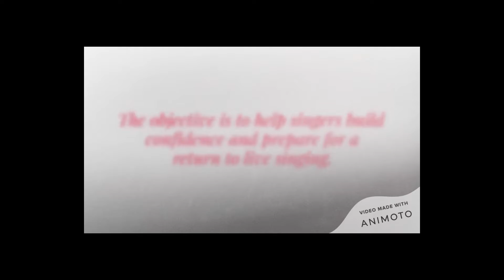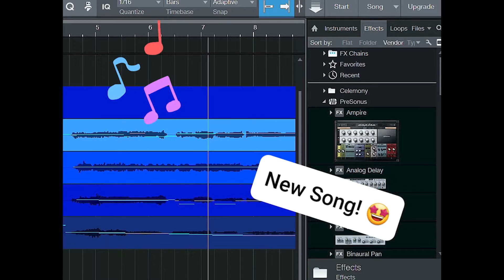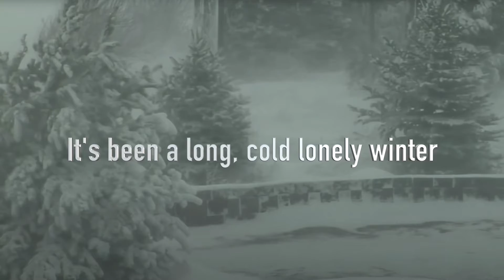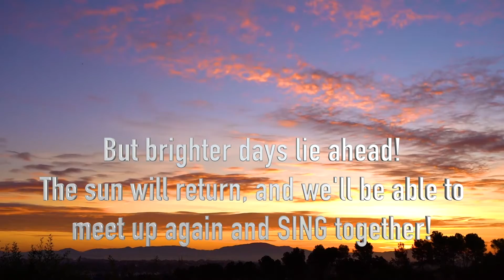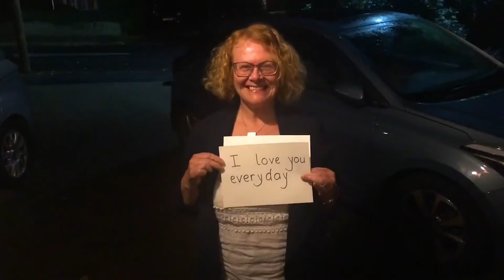wearestillsinging | Episode 02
wearestillsinging is a celebration of the resilience and creativity of our choruses and quartets in the past year.

Episode 02 features:
Mayflower A Cappella
Milltown Sound
No Borders Show Chorus
Oops!
Phoenix
Sheffield Harmony
Singing Unlimited